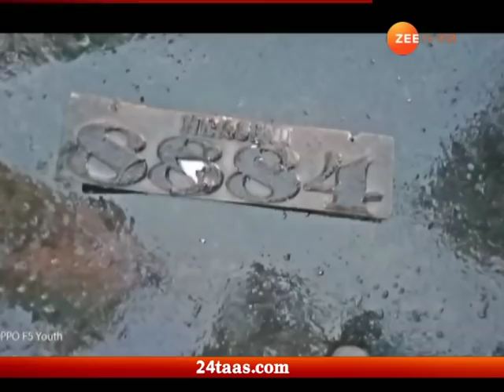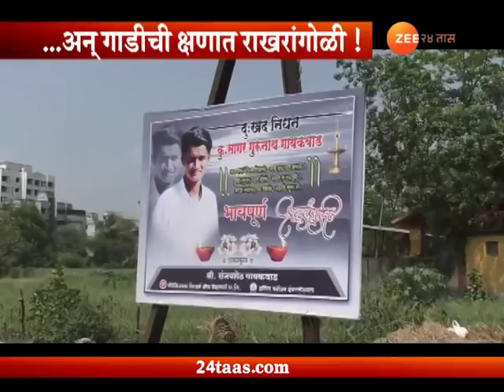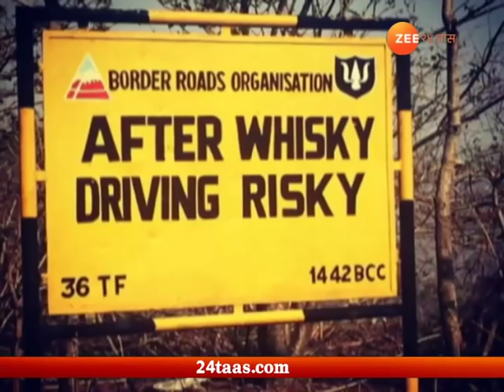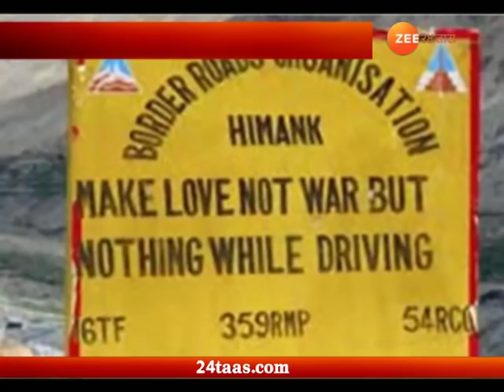लक्षवेध | वेगाची हाव... मृत्यूचा घाव!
Lakshavedh On Vegachi Hav Mrutyucha Ghaav 14th May 2018